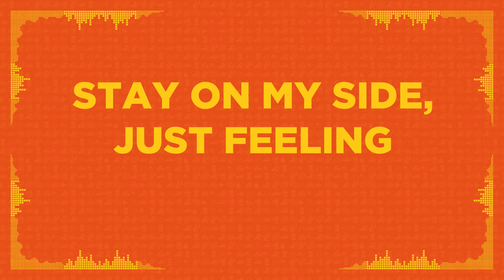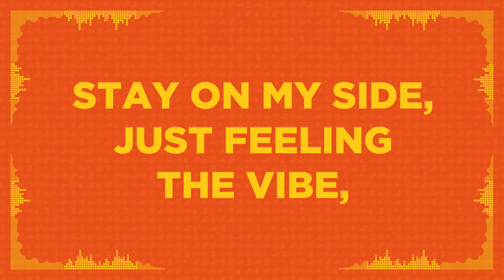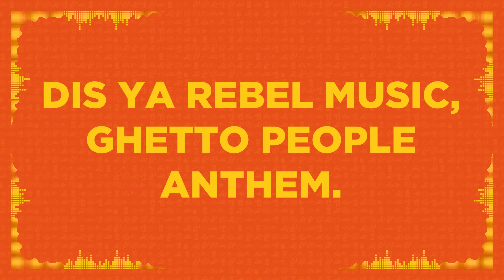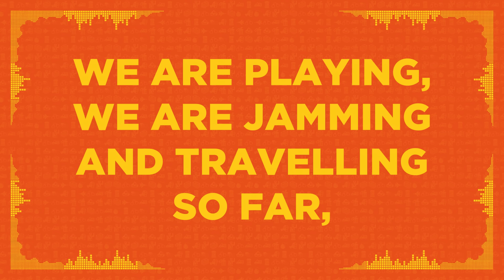DUB INC - No matter where you come from (Album "So What")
LYRICS :

No matter, where you come from !
Nothing to prove !
International dis sound !
Just come on and move !
Stay on my side, just feeling the vibe,
Keep on playing through the day.
No matter where we come from !
Reggae Dancehall !
Share dis song and hear my words,
Around the world !
Reggae story is long, how long,
We will make it every day.

Play I some music !
Donne de la basse que tout résonne, mets le volume au maximum.
Hey, mister music !
De Saint-Étienne jusqu’à Kingston, mime le son mais pas la forme.
Yes selecta vas-y fais nous ça à l’ancienne,
Joue nous des classiques du son que tu nous enseignes,
C’est sur vinyle qu’on chantait dans les sounds systems,
Et on brulait les scènes déjà en tandem !

We are playing, we are jamming and travelling so far,
Some much things to explore.
Sound system, will teach them, every generation support !

Driver, don’t stop at all ! Carry dis ya music mi say all ova'
You don’t know how we grow,
All around the world, we are the french killas !
Its a new fresh style ! Musical murda !
Bring vibes inna your life, music can live foreva’
All around the world we are the french faya !

Car tu sais que l’on sait toujours faire du son qui claque,
On vient cogner l’instru comme un boxeur sur un sac,
C’est grâce à toute l’équipe qu’on a notre force de frappe,
Dis ya rebel music, ghetto people anthem.
Elle est toujours rebelle, elle est toujours à l’attaque,
Elle sera toujours celle qui nous rendra insomniaque,
Pas besoin de pilules, pour que ton esprit s’échappe,
Reggae music ça c’est le son qu'on aime !

Refrain

Refrain